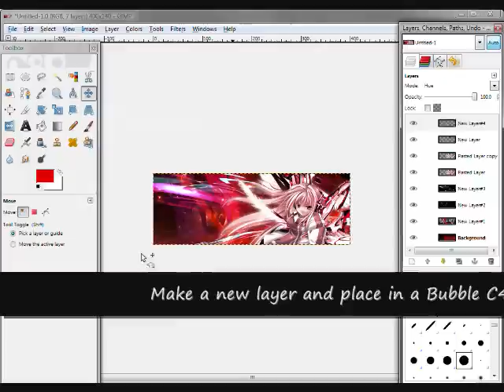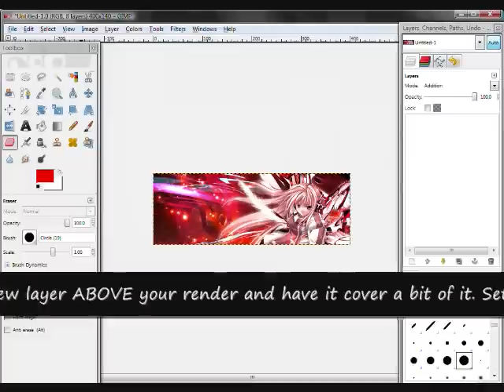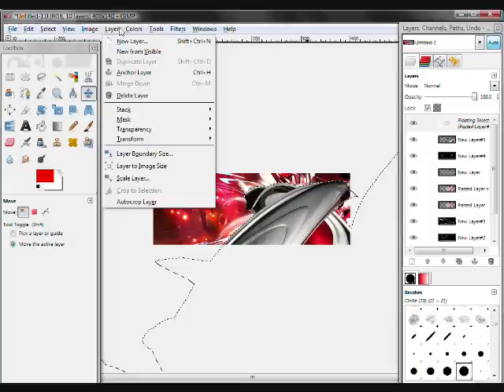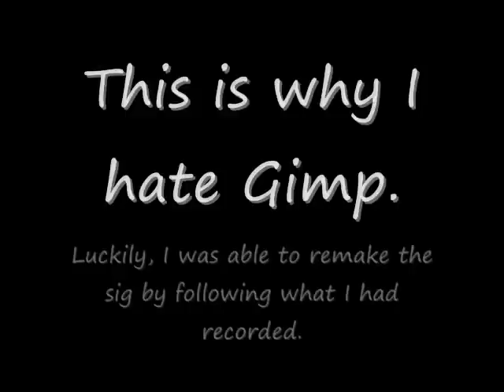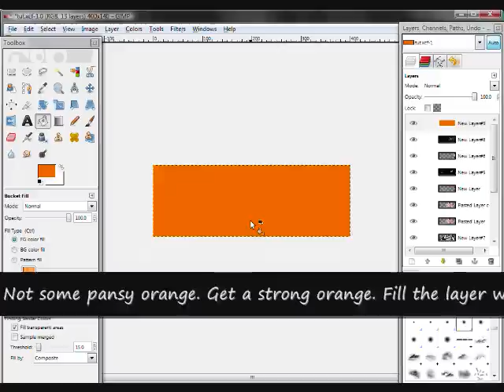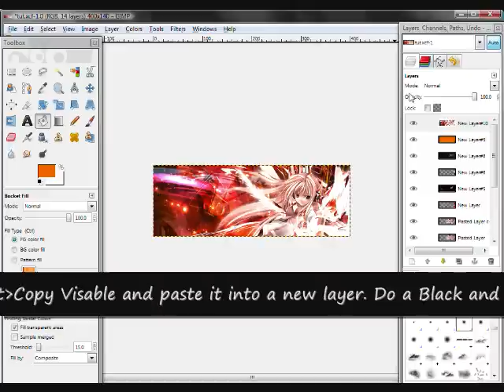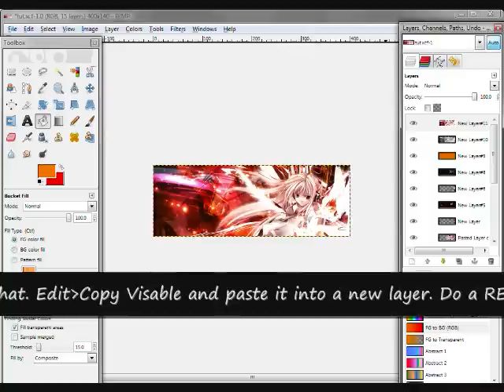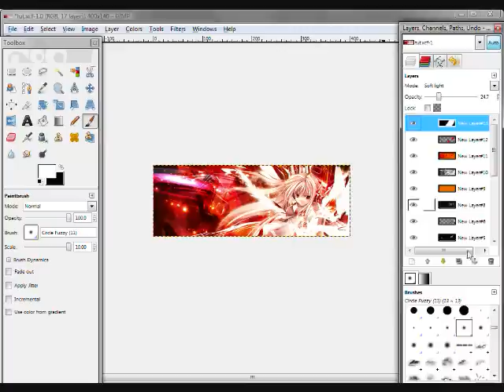Gimp Sig Tutorial 6 Part 2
Tutorial #6 in the series. Dis rite hurr be part 2.

Yeah...

Links to the some of the stuff:

Bubble C4D (It's a .tif file so it works wierd. Just save it to your desktop or wherever)

And that's all you'll get from me for Part 2. Woo!!~~